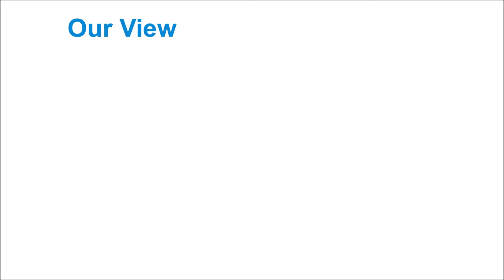Best DSLR for Beginners || Canon EOS 1500D 24 1 Digital SLR Camera || Specifications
Best DSLR for Beginners  ||  Canon EOS 1500D 24.1 Digital SLR Camera (Black)  ||  Specifications and Features

Specification of Canon EOS 1500D 24.1 Digital SLR Camera

- Sensor: APS-C CMOS Sensor with 24.1 MP
- Standard ISO 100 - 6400 (expandable to 12800)
- DIGIC 4+ with 9 autofocus points, important for speed and accuracy of autofocus and burst photography
- Full HD video with fully manual control and selectable frame rates
- WiFi, NFC and Bluetooth built-in
- EF-S mount compatible with all EF and EF-S lenses
- 24.1MP APS-C CMOS sensor & DIGIC 4+ image processor
- Decent battery backup

Music Credit
Track: Good_Morning